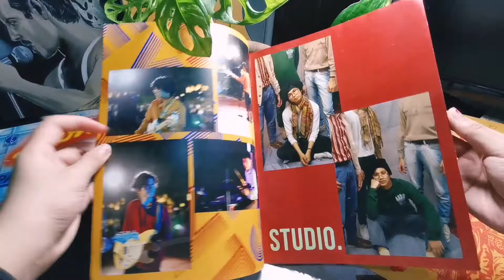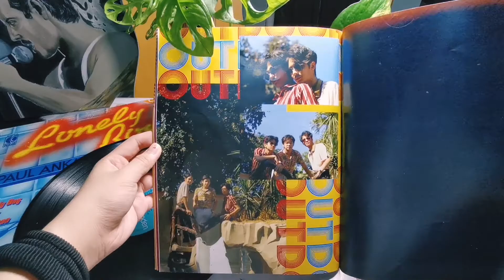2019 art school photography portfolio :)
not really sure what's happening here but these are the photos i am most proud of from 2019 :)

hire me if u want!